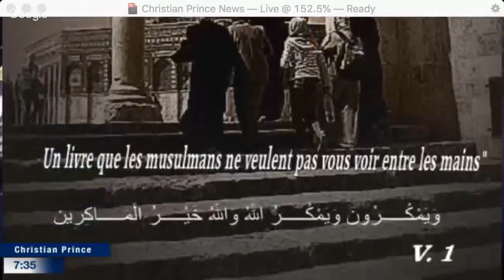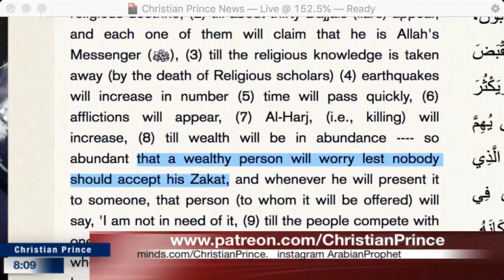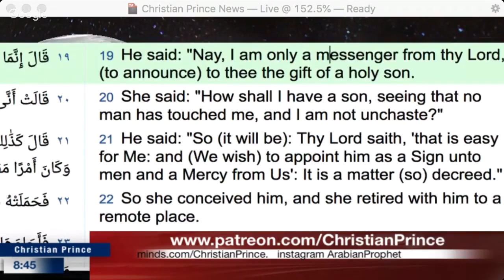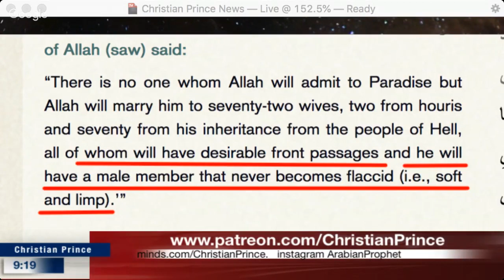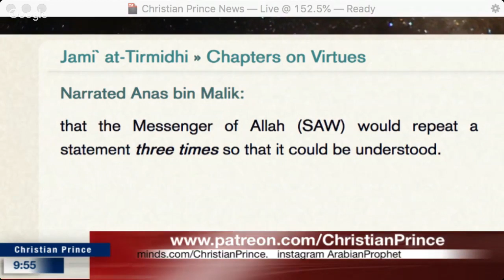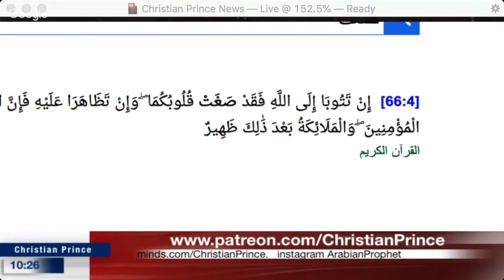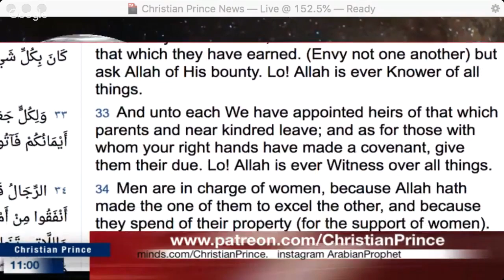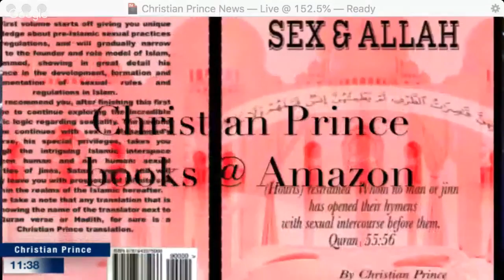Christian Prince - Why Allah keep saying it's He if he is HE?